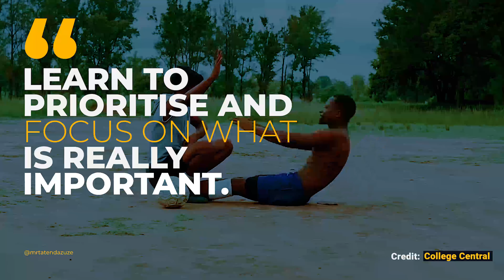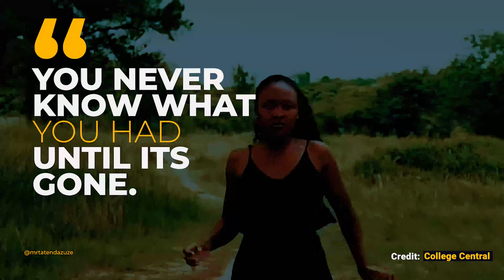Biko Inspirational Lessons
I have made a small compilation of some of Biko's words of wisdom to ManTawa in WadiwaWepaMoyo.

Video Credit: College Central